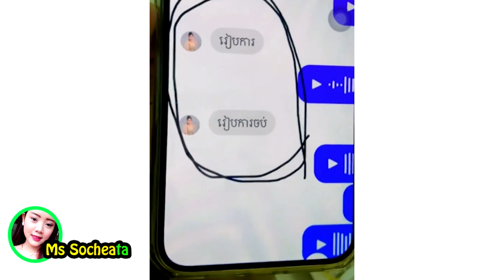ចុកឈាម!! សាមុីខ្លួនខាងប្រុស ចេញមុខឆ្លើយតបរ៉ូស ថាបើឲ្យរៀបការជាមួយលោកសុខចិត្ត ចង.ក ...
សូមអធ្យាស្រ័យ

ចំពោះការមិនបានតប ខំមិនបានគ្រប់គ្នា

Ms Socheata